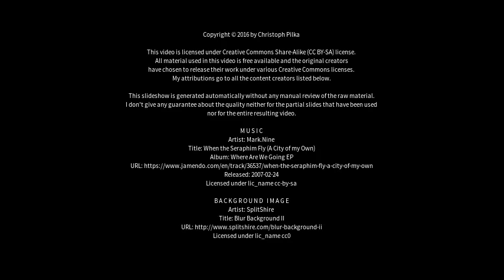Best places to visit